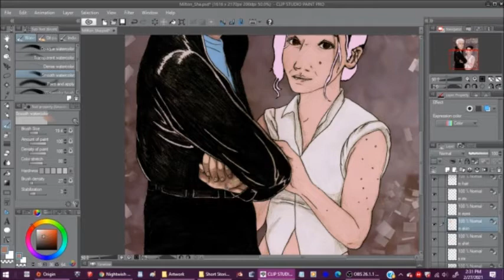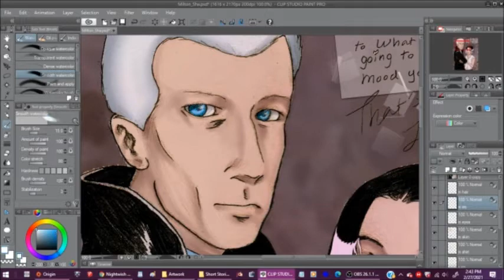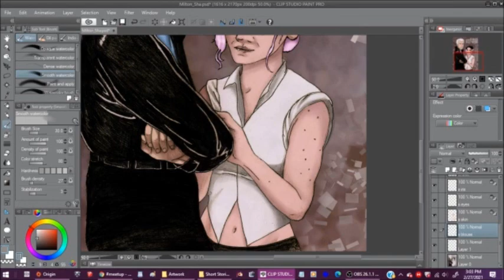「ART」 Speed paint: MQ - Milton Roy Fury x Sha Pris Yuri Amaranth {inspired by Blade Runner}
So this is Milton Roy Fury, an officer, and Sha Pris Yuri Amaranth, a nurse, who are both in MQ, an upcoming Gothic/Dark Fantasy Adventure graphic novel webcomic by my art team, Tealight Stories Milton and Sha share a bond - Sha's brother, Christian (Robert's character, name might change again), who is Milton's partner on the force, says they're "a match made in Hell"!

The music is "Love Theme" from my most favourite film, Blade Runner, composed by Vangelis. Milton and Sha get their middle names and have some inspiration from Roy Batty and Pris! (Edit: YouTube didn't let me use the song...)

Rest in peace, Rutger Hauer. He brought Roy to life.

Also, sorry for the brief pauses in my recording, I was moderating a chatroom on my smartphone at the same time I was shading. ^^;